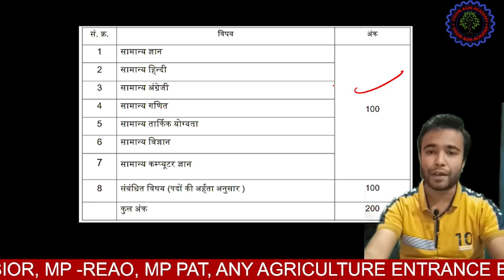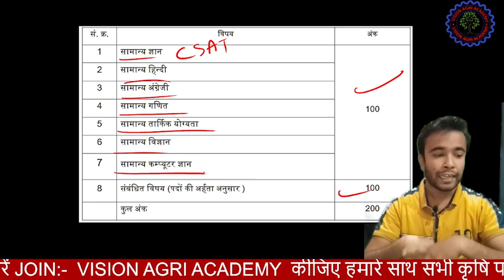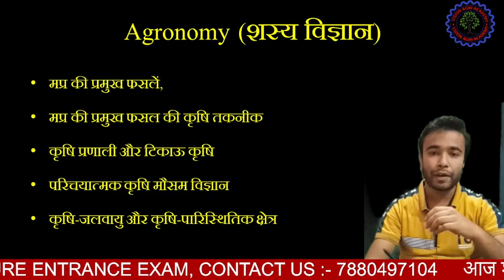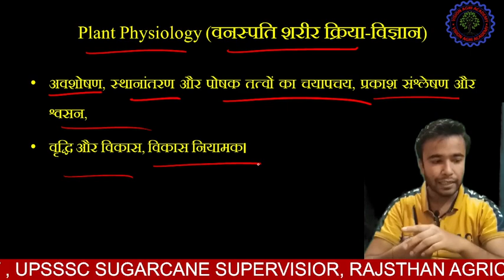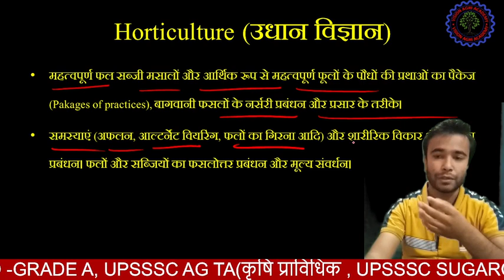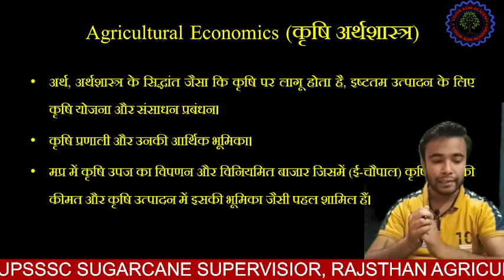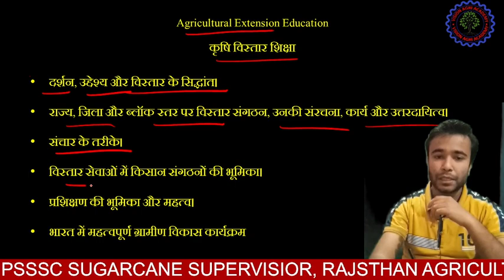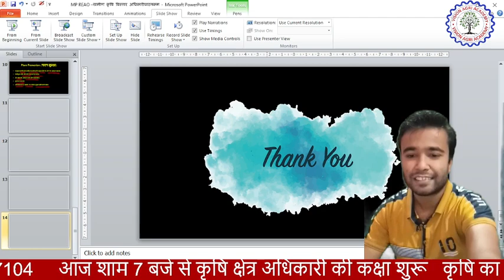सम्पूर्ण पाठयक्रम (Complete Syllabus)।। MP RAEO !! ग्रामीण कृषि विस्तार अधिकारी । Complete Syllabus।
# कृषि कृषिप्राविधिक हिन्दीव अंग्रेजी दोनों माध्यम मे
INSTRAGRAM - VISION AGRI ACADEMY